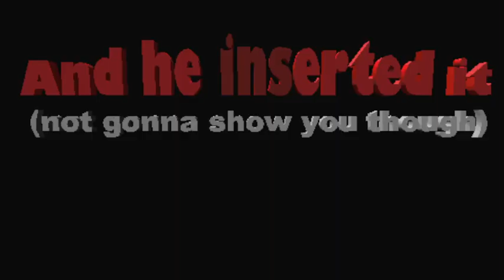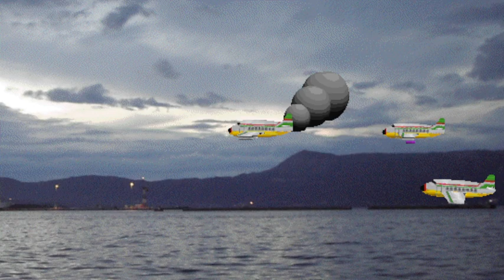Doraemon Commits Mass Murder 3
Doraemon woke up in an unknown hospital in the middle of the ocean only to find out nobita is still alive and is being healed. Hearing this Doraemon is angry

A long awaited sequel.

Another one of my older but not really old movie
i tried using some custom scenery on this one but i still use default shit cuz i was lazy back then

Originally created in: 29 October 2023
Cleaned in: 12 December 2023